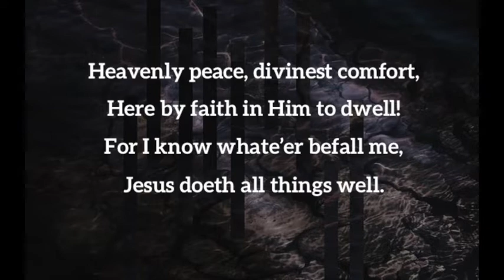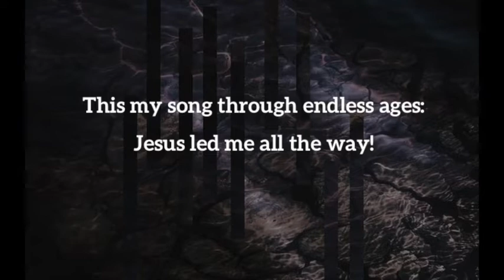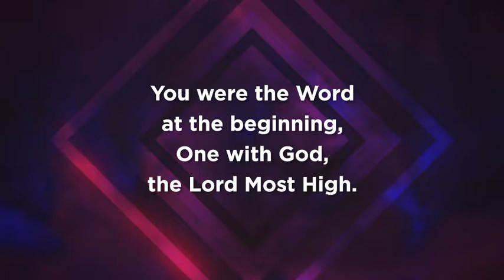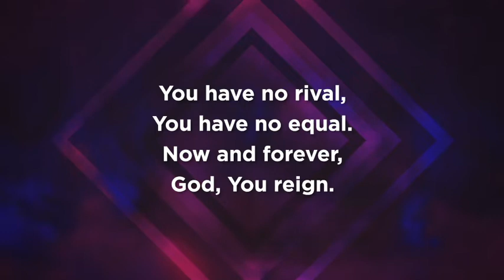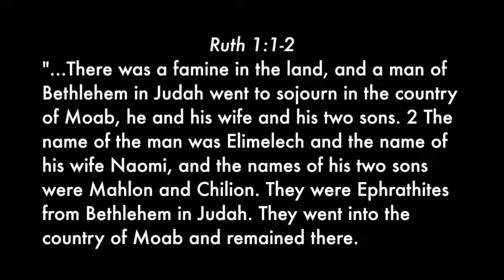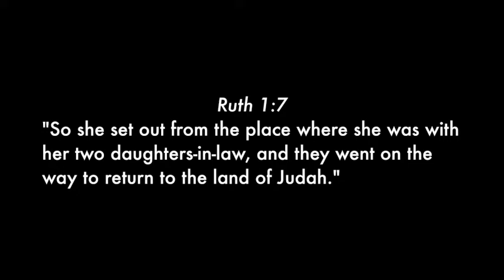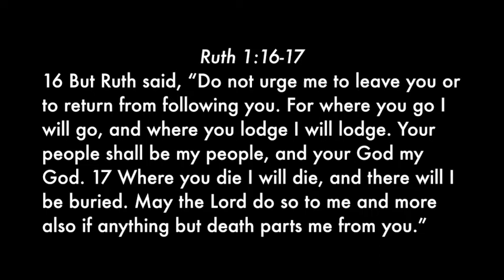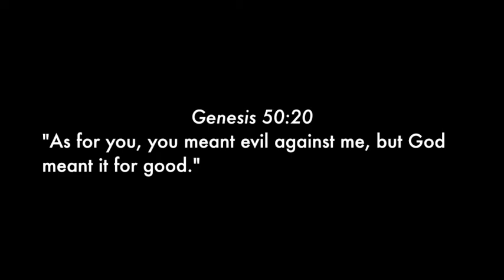Online Worship: Sunday, May 17, 2020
Since we aren't gathering today due to COVID-19 precautions, we're providing this resource to help you worship at home. Skip to:
     •Announcements (0:04)
     •Song (3:05)
     •Missions Moment (6:05)
     •Zoom In Interview (18:33)
     •Song (25:39)
     •Sermon (29:58)

CCLI #2765574 & Streaming License #4144734. Music in this video has been purchased and is shared via their express permission.